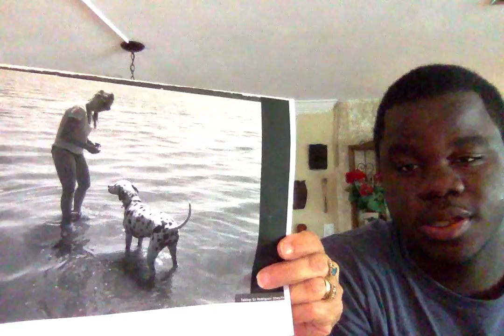Picture of a beach?